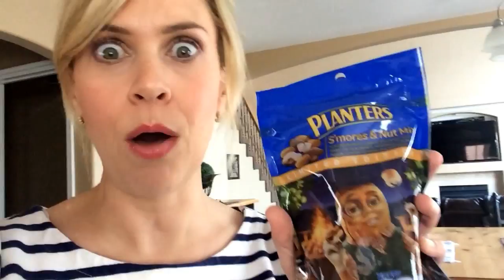GET ALL THAT PANDA STANK OFF ME - Vlog - May 29, 2015